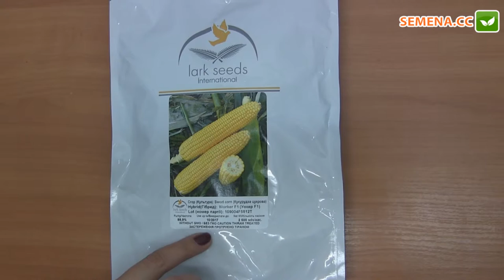Уокер F1 кукуруза (Lark Seeds) Антифейк